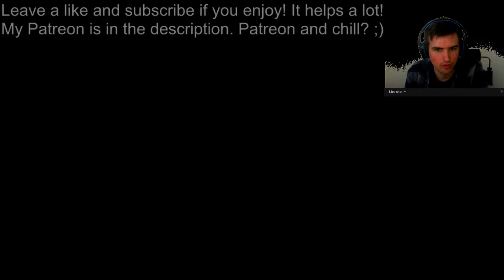[1.25.18] I updated my Patreon!♠ WvW and Chill: Relaxing and Chatting! (Laid-back)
Hello everyone, just casually roaming in Guild Wars 2 WvW and working toward legendary armor. Enjoy!

In-game Name: Spiritus Magehunter

BTC: 3LaBcW5YrTiAhbWbzKpGLd7YFjKisD3Mhg
LTC: 3EEM9zEurkyrm1cDUCUjL6biHvTb2xMHeS
Dogecoin: 9uooWv2Q7oZb2pVTQ643hV8QnYk1CeNXdc

Feel free to watch: "Why I Don't Do Clickbait [1.18.18]"